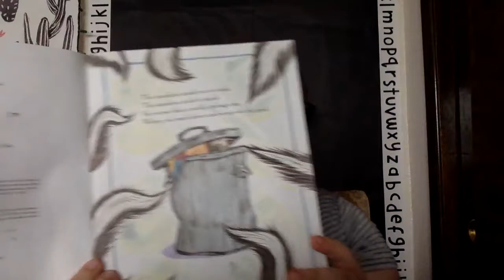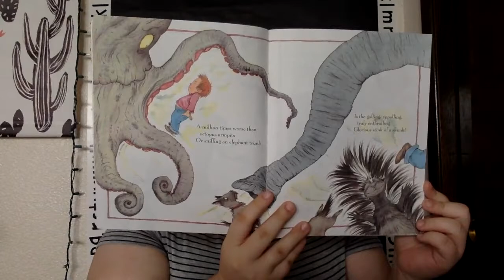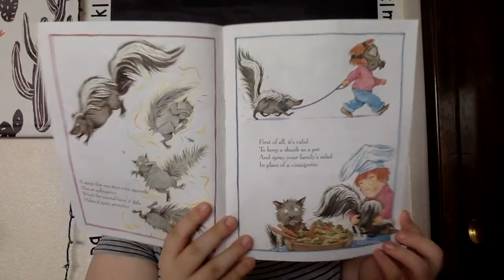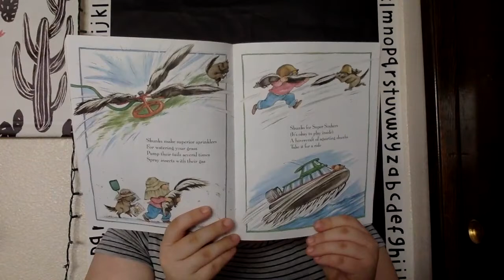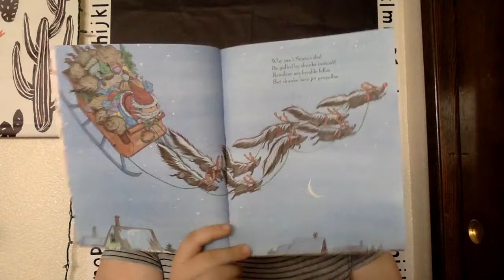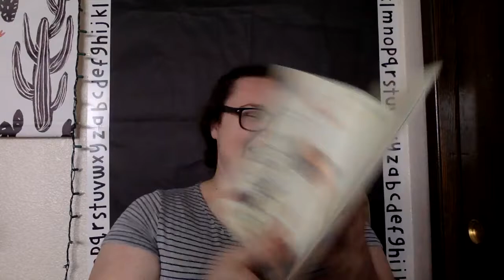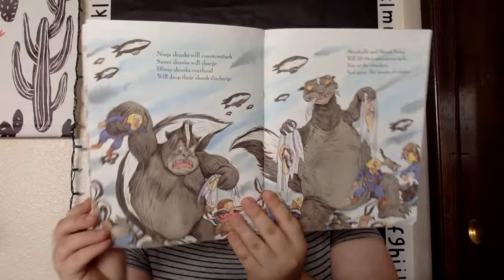Skunks! Read-Aloud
Here is a read-aloud video for you to enjoy!